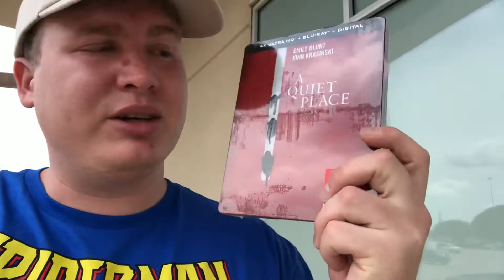A quiet place part two on Blu-ray and 4K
So this is quiet Place part two on Blu-ray and 4K I’m just doing a video to celebrate it because it is the first movie that came out this summer  in May If it wasn’t for this movie coming out at that time for the beginning half of the summer we won’t have movies like space jam new Legacy Ford and Snake eyes or In the Heights or hitman’s bodyguard’s wife ‘ Fast nine or black widow and so much more.